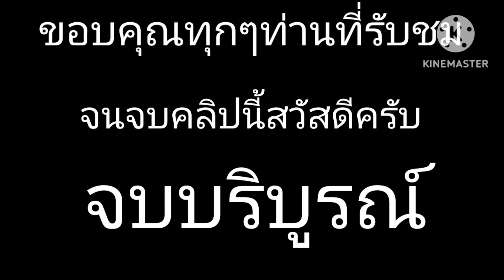เจอหมาย#หอยแคลงยักษ์หมายธรรมชาติ ep2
มันจะอยู่ดินทรายที่มีเปลือกหอยเยอะๆบางทีมันจะขึ้นมาตายเหนือผิวดิเดินเก็บได้เกือบ10ตัวเอามาต้มจิ้มชีฟูต อร่อยมันส์ๆๆ